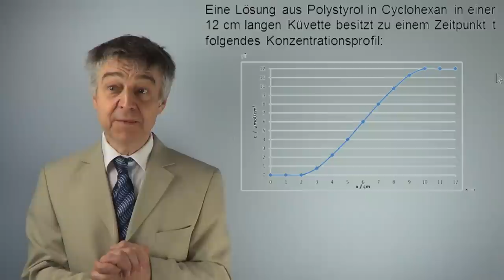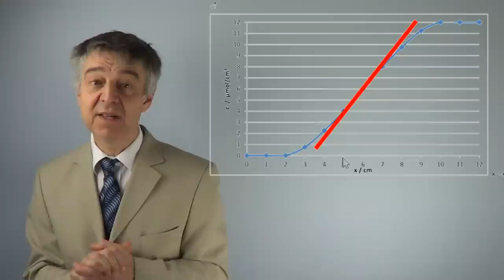PCIIK03 Klausuraufgabe: Diffusionsgeschwindigkeit, Konzentrationsprofil, 1. und 2. Ficksches Gesetz